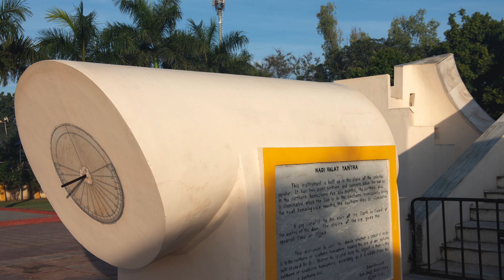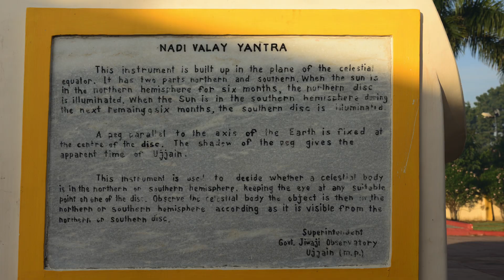NARIVALAYA YANTRA (English)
This is an equatorial sundial that shows the position of the sun and planets, constellations, or the position of stars in the hemisphere. There is also a clock on the instrument to determine the local time.